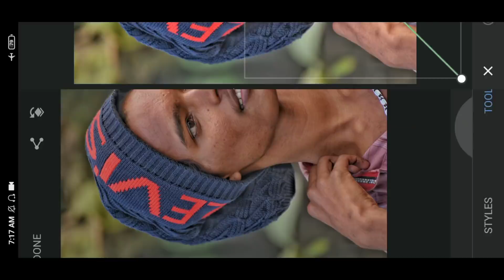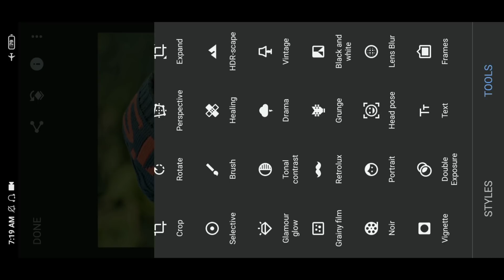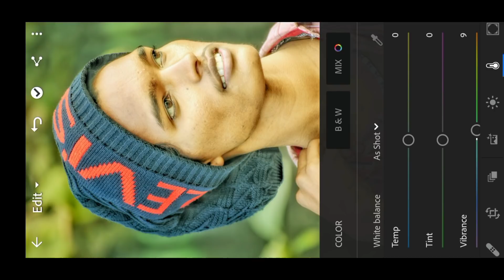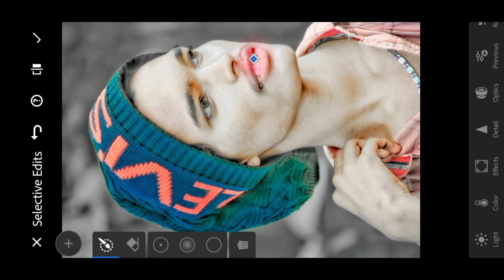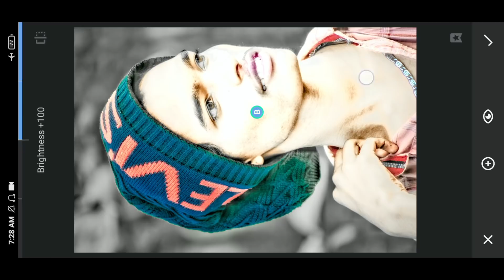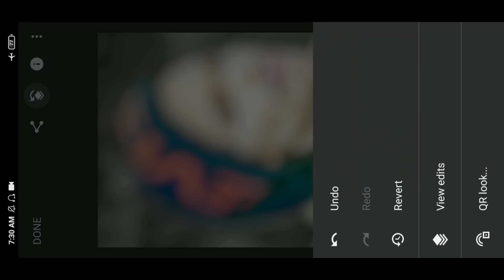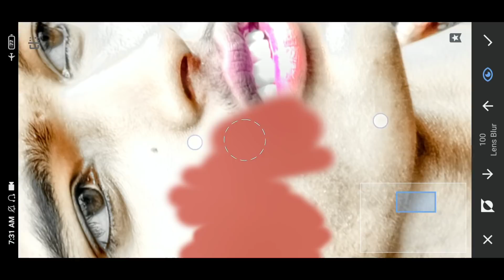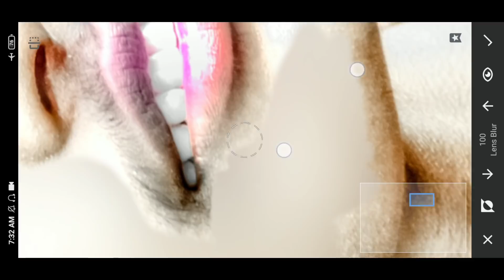Sanpseed Oil Paint Face Smooth Photo Editing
PicSArt,
lightroom Editing
Snapseed Editing
toolwiz editing